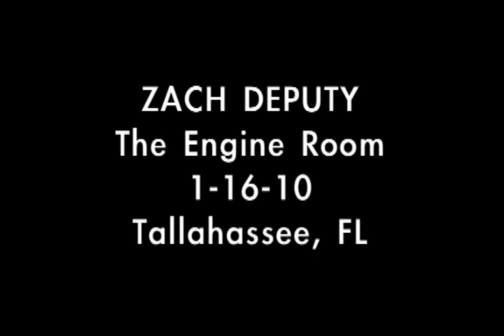Zach Deputy - Chicken Pot Pie (Live In Tallahassee, FL)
Zach Deputy plays 'Chicken Pot Pie' on January 16, 2010 at The Engine Room in Tallahassee, FL.